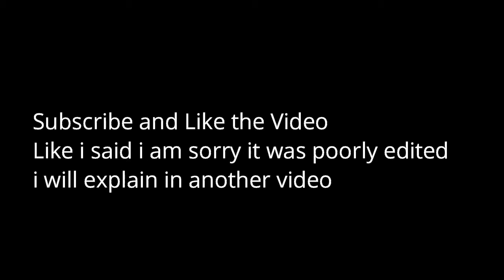Mycenae,Greece 2019 (Travel Vlog #9)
So in the between 11 to 14th April  I with my school went to Nafplion
We had a lot of fun there and definatly a place i wanna re visit
I highly recommend you visit this place
Anyways I Decided to split up this vlog in 2 parts the
Nafplion Part and Mycynae part

THIS IS MY LAST VIDEO FOR QUITE A BIT SO YEA
HAVE A GOOD SUMMER